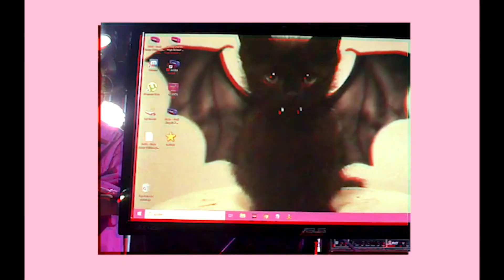Yana Zafiro- Vampira Tour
Minidocumental sobre el Vampira Tour de Yana Zafiro.

Ralizado por María Caparrós. Montado por Priscila Ramal.

Música: 'Quiero un Castillo (instrumental), por Yana Zafiro. Producción: Celia Spellman.

¡¡ SÍGUENOS !!